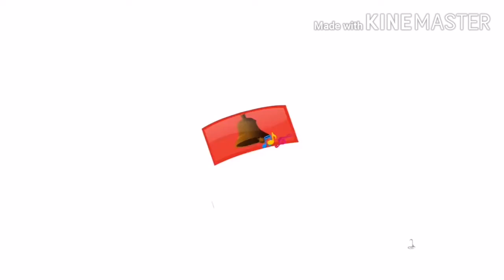Siri birthday video